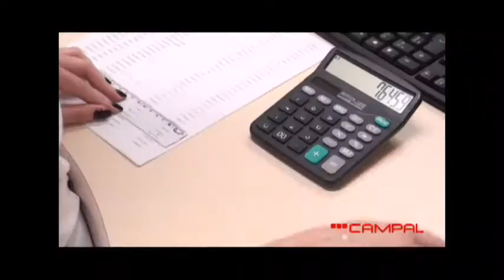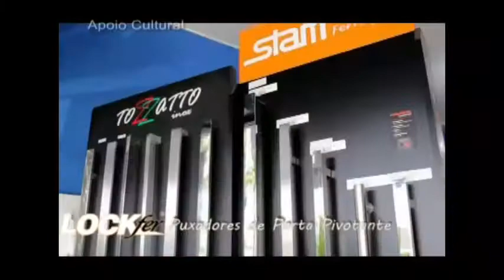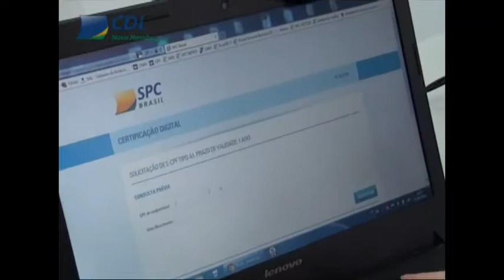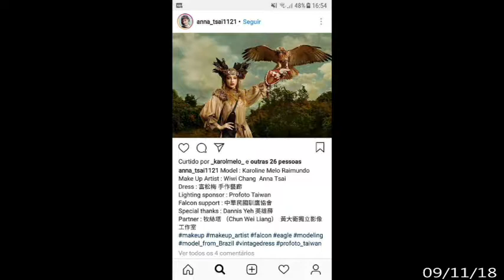Estação Hamburgo 09 11 18